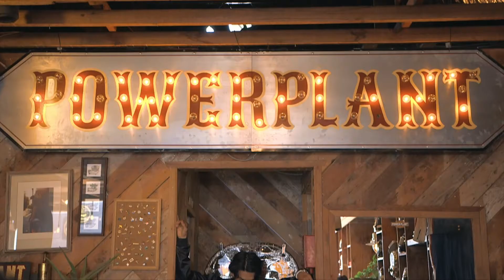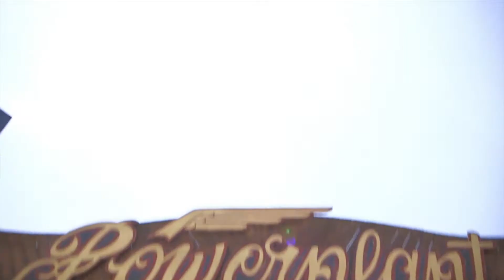Powerplant Project Starring Richard Cabral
Instagram.com/UglyBlackBoy
Youtube.com/UglyBlackBoy